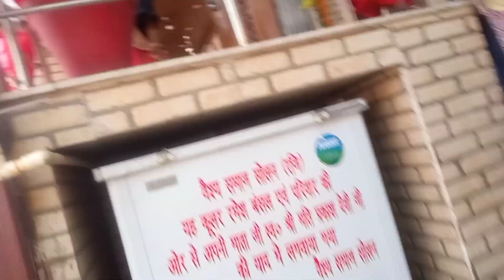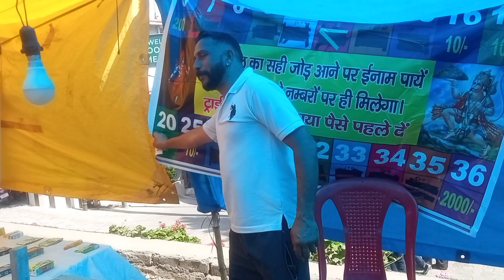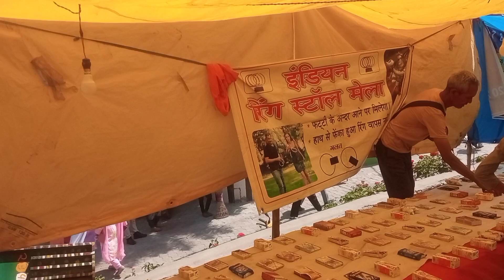Baba balak nath mela deonghat || solan